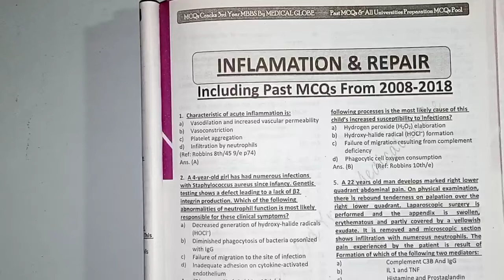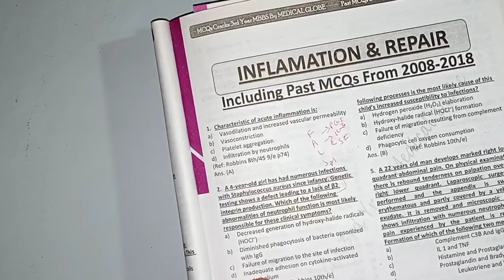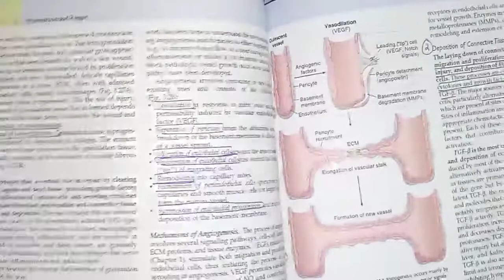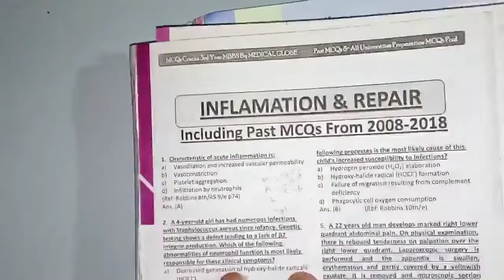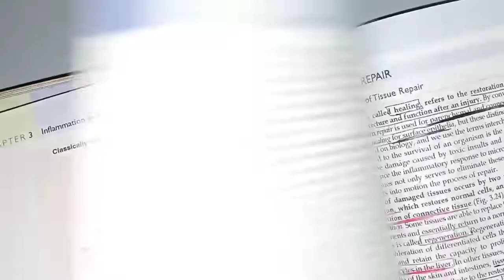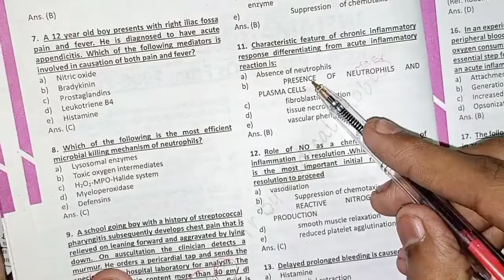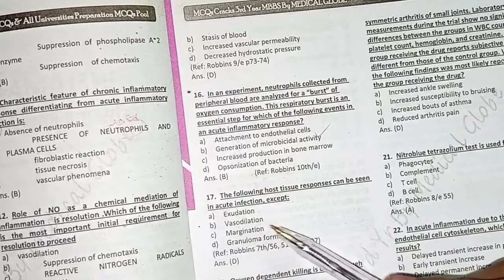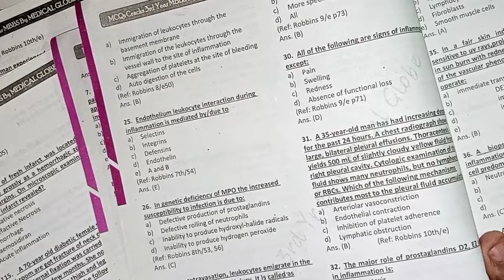UHS mcqs revision of Inflammation part #1